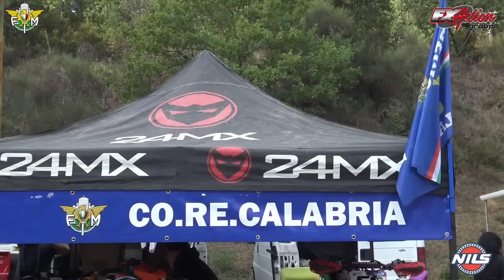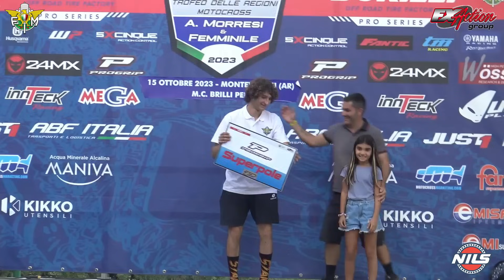Trofeo delle regioni Alberto Morresi 2023 - Montevarchi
Trofeo delle regioni Nils motocross Alberto Morresi 2023
14/15 ottobre - Montevarchi (AR)

00:00 - Intro
02:03 - Veteran gara-1 e gara-2
04:54 - 125 gara-1
06:19 - Mx1 gara-1
07:51 - Mx2 gara-1
09:20 - 125 gara-2
10:48 - Mx1 gara-2
12:35 - Mx2 gara-2
14:45 - Premiazioni